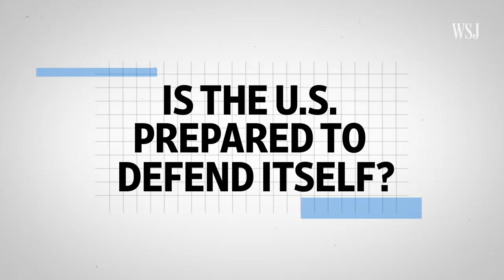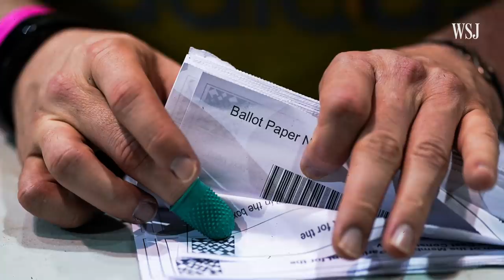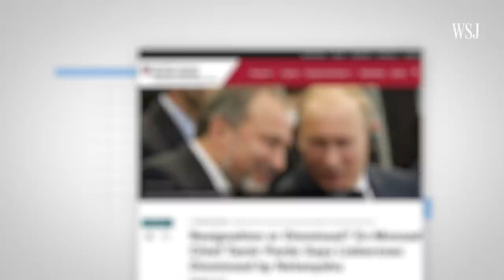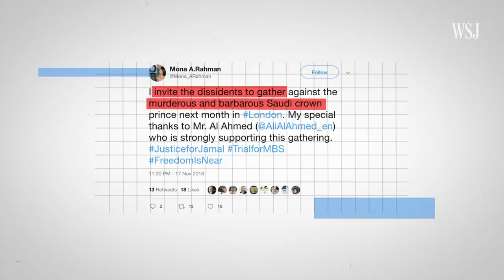Why the U.S. Is Vulnerable to an Iranian Cyberattack | WSJ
U.S. tensions with Iran have escalated after the assassination of Gen. Qassem Soleimani, and experts are worried about retaliatory cyberattacks. Cybersecurity expert John Hultquist and WSJ's Dustin Volz discuss what new tactics hackers have at their disposal and whether the U.S. is prepared to defend itself. Photo illustration: Alexandra Cardinale.